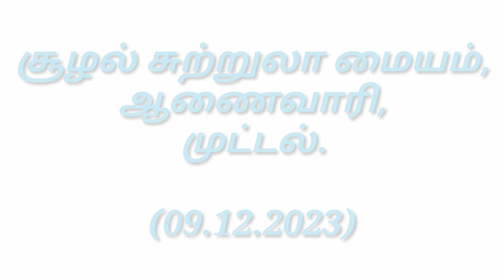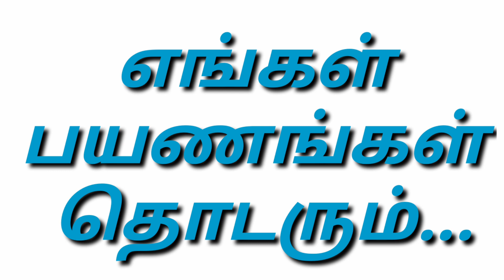சூழல் சுற்றுலா மையம், ஆனைவாரி, முட்டல் (09.12.2023).